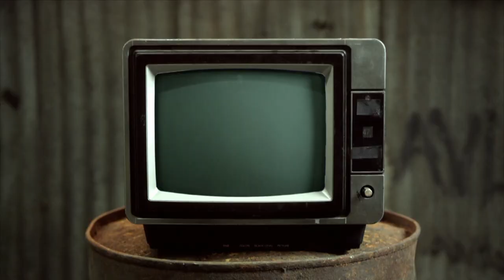Rome! - Chewing The Cud - S05E32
Leigh and Mike bring you a roundup of showbiz news, things gathered from the internet and a special feature every week. With a LGBTQI+ focus and a bit of innuendo thrown in.

This week we send Mike off to Rome in Wish You Were Queer!